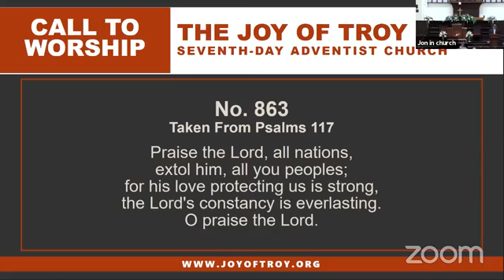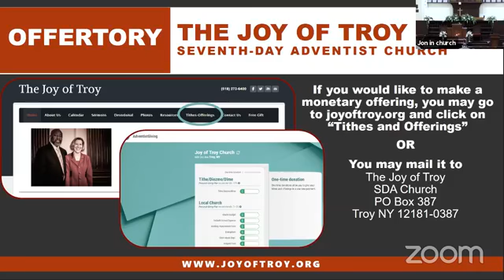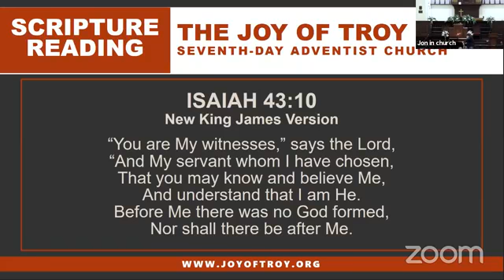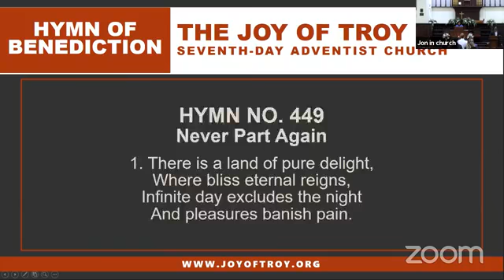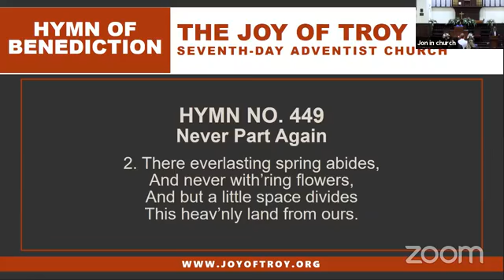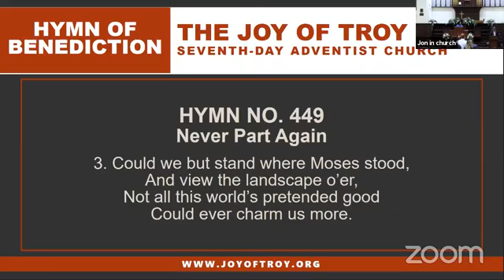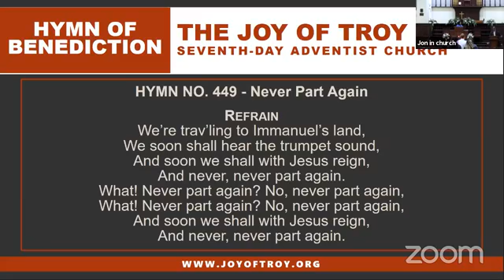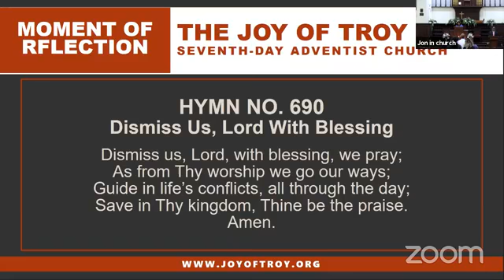Joy of Troy SDA Church - 10-24-2020 - When God Calls You - Elder Jennifer Mamitag